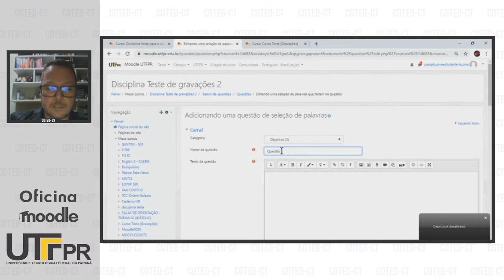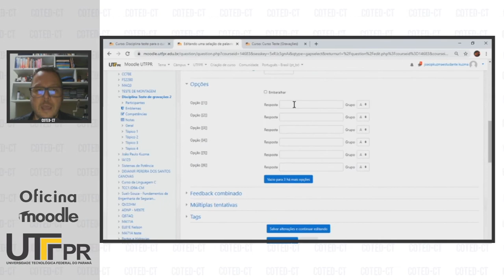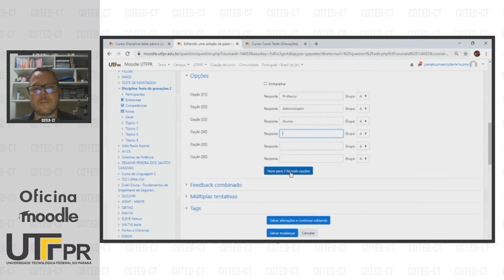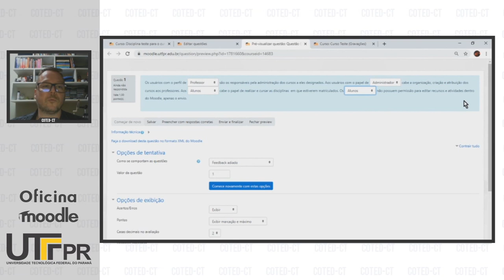Questão do Tipo Completar com Palavras